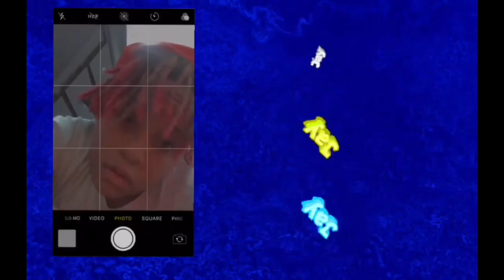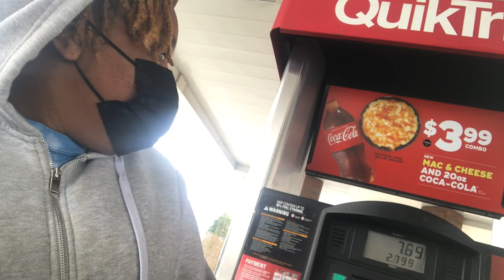First vlog ever